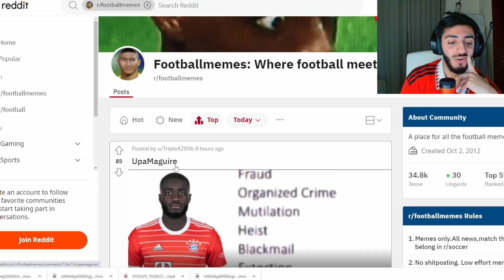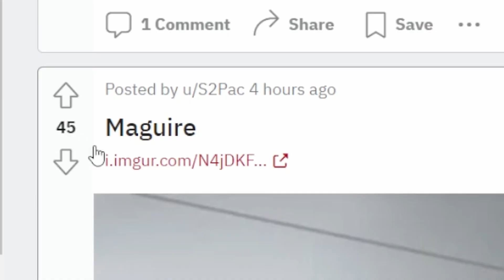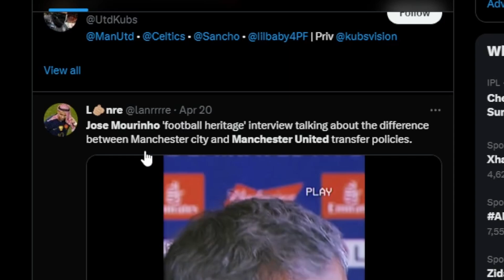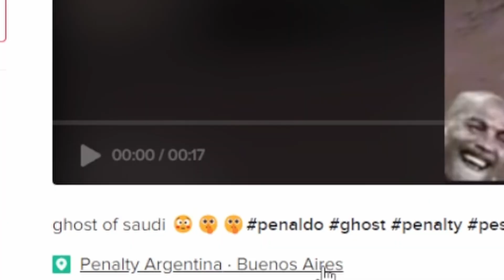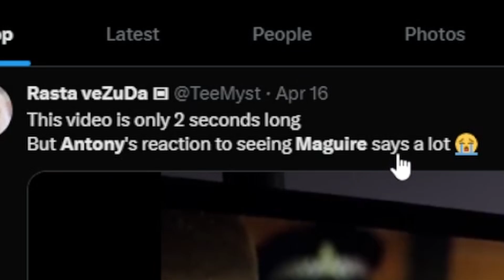UpaMaguire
Looking at Football funny memes rearding harry maguire and upamecano. reacting to harry maguire funny clips. giving my honest thoughts on upamecano and his performance with bayern munich against manchester city. looking at funny videos in football.
Reacting to Maguire Memes

Maguire, upamecano, ronaldo, messi, de gea, manchester united